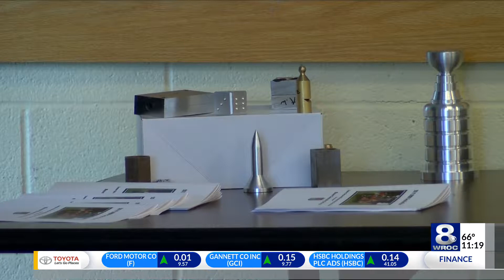Students graduate from Summer Advanced Manufacturing Experience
Two dozen high school students got diplomas on Friday. Not something you usually see in July.